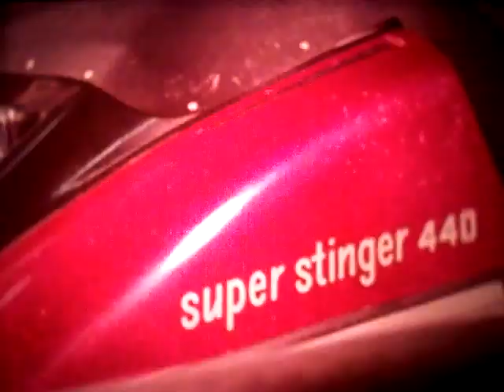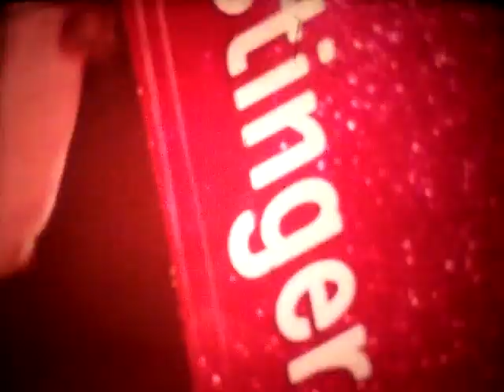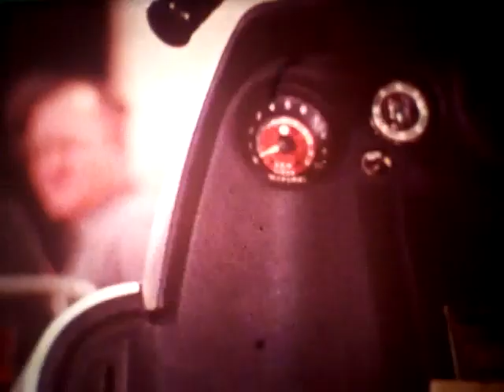scorpion 1974 assembly